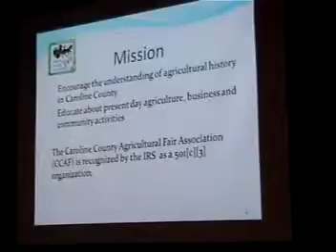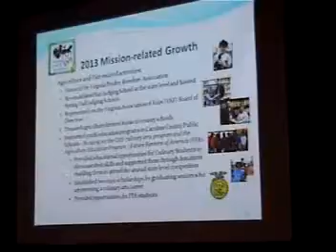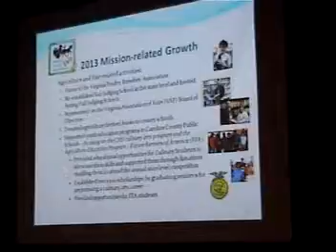1 12 9 2013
December 9, 2013 Board of Supervisors Meeting - Video 1